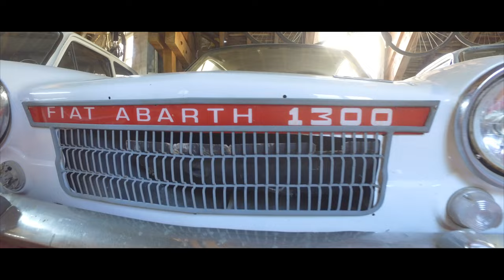JE SURVOLE UNE BASE AERIENNE ?? - iTech Drone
Matos :  - DJI Phantom 3 Advanced en 2,7K
               - DJI Osmo en 4K

iTECH DRONE
   A E R I A L

⇒ Nouvelle Technologie
⇒ Drone
⇒ Photographie
⇒ Test
⇒ Vlog